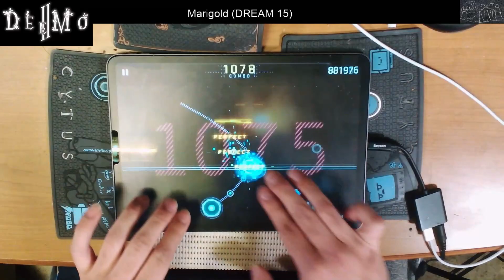【Cytus II】 Marigold (DREAM 15) MM TP100!!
譜面：Marigold (DREAM 15)
player : tiace
勢い余ってヘッダーがDeemoIIになってますがご容赦。